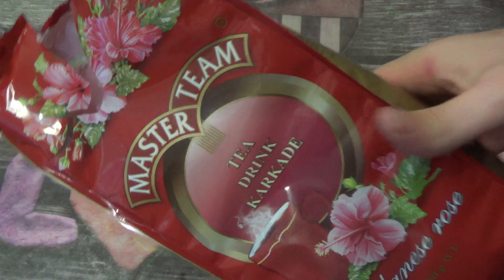Космические яйца БЕЗ КРАСИТЕЛЕЙ 🐣 Как покрасить пасхальные яйца чаем каркаде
Готовы ли вы узнать уникальный и естественный способ окрашивания пасхальных яиц?
 В этом видео мы покажем вам, как использовать чай каркаде,
чтобы придать яйцам красивый и яркий цвет.
 Этот метод не только полностью натуральный и экологически чистый,
но и дает потрясающие результаты,
которых невозможно добиться с помощью обычного пищевого красителя.
Следуйте за нами, и мы шаг за шагом проведем
 вас через процесс окрашивания яиц чаем каркаде.
 От заваривания чая и приготовления яиц до финального
 раскрытия ваших красочных творений вы не захотите упустить ни минуты.
 Так что берите свои чайные пакетики и давайте начнем это веселое
и творческое занятие с пасхальными яйцами!

00:00 какие получатся яйца после покраске
00:25 Как сварить яйца перед покраской
00:55 как покрасить яйца чаем каркаде
01:56 смотрим результат покраски пасхальных крашенок розой гибискуса (чаем каркаде)